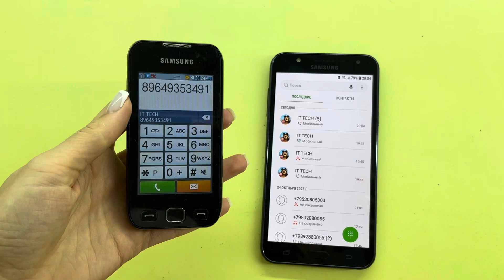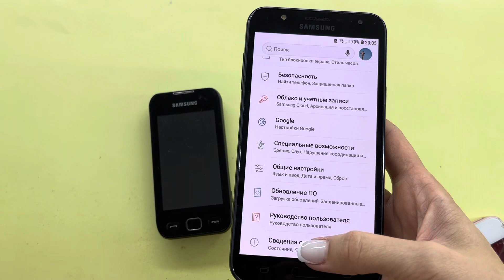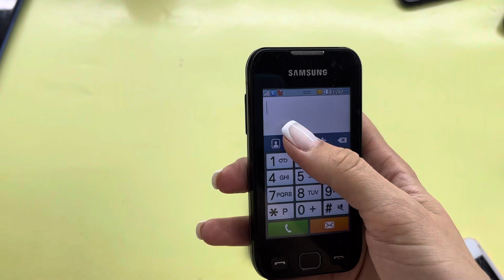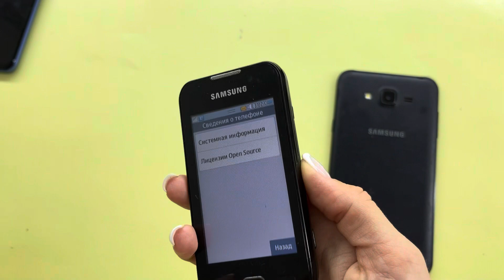Incoming & Outgoing Call Samsung Galaxy J7 Neo vs GT-S5330